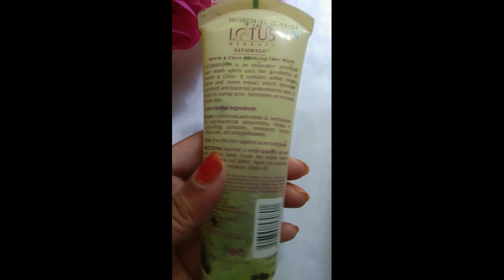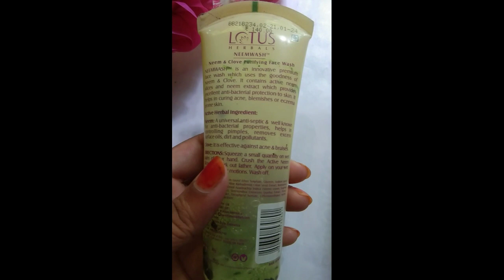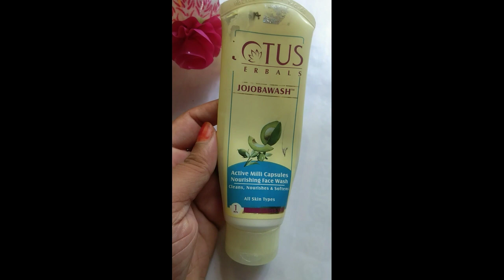LOTUS NEEMWASH AND JOJOBAWASH Bangla Review..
Unique Beauty tips. lotus neemwash and jojobawash Bangla Review!

Active herbal Ingredients :
jojoba:gently cleanses, natural moisturizer, provides deep skin nourishment and maintains natural pH balance.

Neem :A universal anti -septic well known for anti-bacterial properties, helps in controlling pimples, removes excess surface oils, dirt and pollutants.